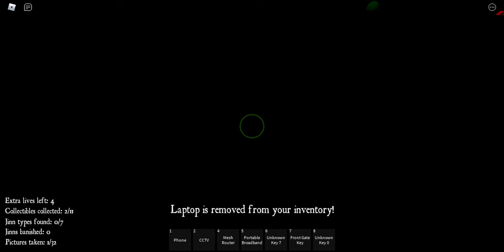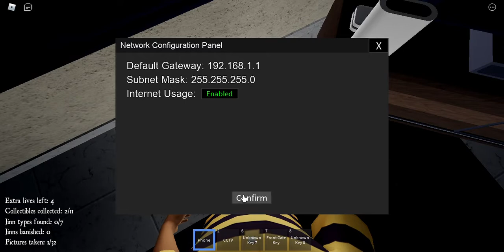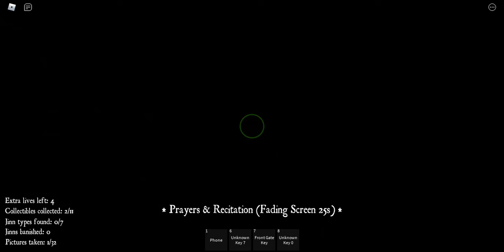This Game Made Me Say AAAAAAAAAA.......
Hello There! This is me and my friend playing the game kampung!                           -Play The Game! I Hope You Guys Enjoyed This Vid!